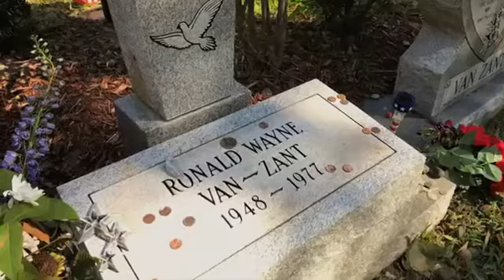46 / Gary and JVZ visit Ronnie's grave Lynyrd Skynyrd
46  Gary and JVZ visit Ronnie's grave.